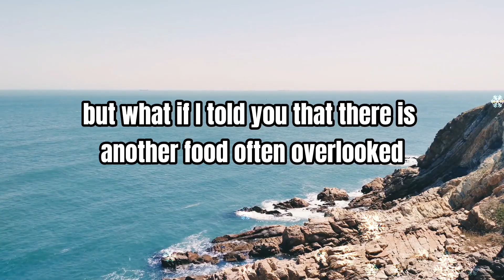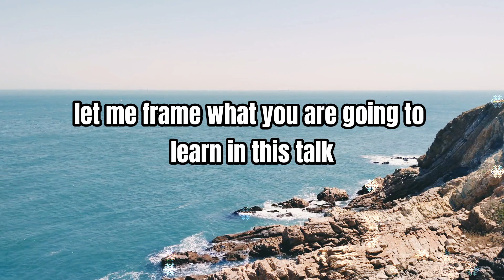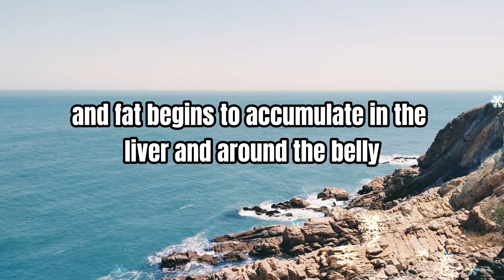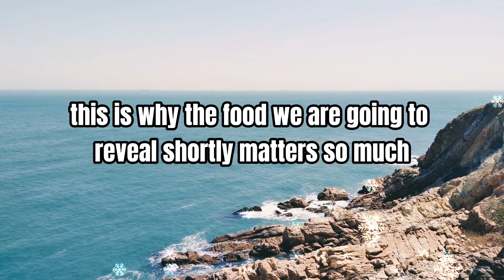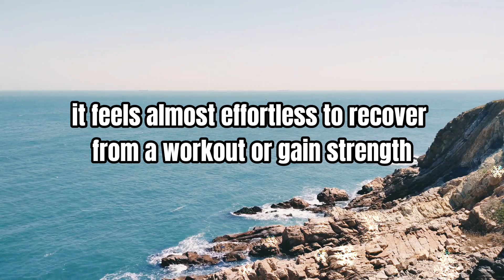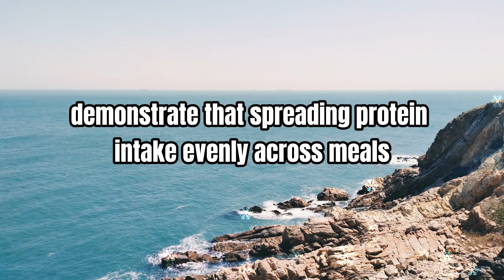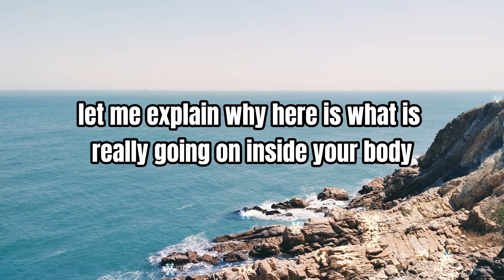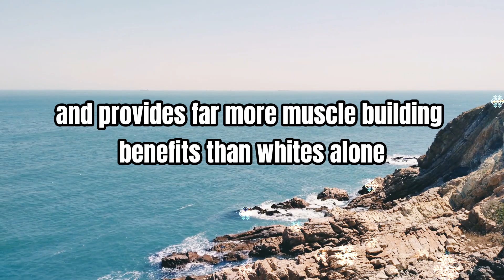Forget Sardines! This Food Builds Muscle And Kills Sarcopenia | Dr. William Li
In this science based talk, Dr. William Li reveals a powerful, overlooked food that rivals sardines for muscle growth and protection against sarcopenia — the age related loss of muscle. You will learn why muscle is your body’s largest metabolic organ, how anabolic resistance makes it harder to build muscle with age, and how specific nutrients like leucine can activate the molecular switch for muscle protein synthesis. With simple protocols around timing, food choices, exercise, and lifestyle, you will discover how to rebuild strength, optimize metabolism, and slow down aging naturally. If you want more energy, resilience, and vitality at any age, this video is for you.

Time Stamps

00:00 – Introduction: Why muscle loss is the hidden driver of aging
04:52 – Muscle as your largest metabolic organ explained
10:18 – How sarcopenia develops and weakens the body
16:40 – The overlooked food that rivals sardines for muscle growth
22:15 – Amino acids and leucine: the molecular switch for building muscle
27:46 – Timing nutrition with exercise for maximum synergy
31:20 – Hidden disruptors that sabotage your muscle health
34:10 – Conclusion and action steps for strength and longevity

References

Bauer J, et al. "Evidence-Based Recommendations for Optimal Dietary Protein Intake in Older People." Journal of the American Medical Directors Association, 2013.

Volpi E, Campbell WW, et al. "Amino acids and muscle loss with aging." Current Opinion in Clinical Nutrition and Metabolic Care, 2003.

Wilkinson DJ, et al. "Effects of leucine and its metabolites on human skeletal muscle protein metabolism." Journal of Physiology, 2018.

Cruz-Jentoft AJ, et al. "Sarcopenia: revised European consensus on definition and diagnosis." Age and Ageing, 2019.

Phillips SM, "Nutritional supplements in support of resistance exercise to counter age-related sarcopenia." Advances in Nutrition, 2015.

The information shared reflects current scientific understanding but should not replace individualized guidance from a qualified healthcare professional. Always consult your physician before making significant changes to your diet, supplements, or exercise program.